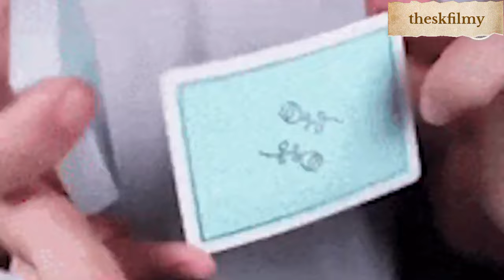Pushpa 2 the Rule Trailer (Hindi) | Allu Arjun |Sukumar, Rashmika Mandanna, Fahadh Faasil | Reaction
Pushpa 2 Trailer Reaction